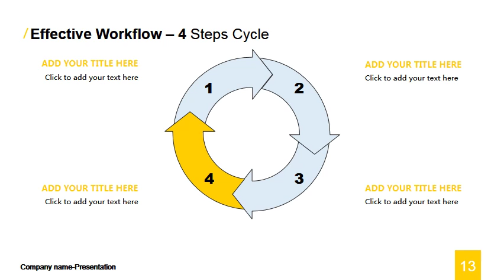Free Download Cool PPT Template SLIDES IN POWERPOINT # 114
Clean Free Cool PowerPoint Template Designs – This PPT Templates is a unique presentation performed in the most common Chinese PPT format. It comes with free PPT Slides, Agenda, overview slides, process, and core values. all elements are vectors and fully editable.